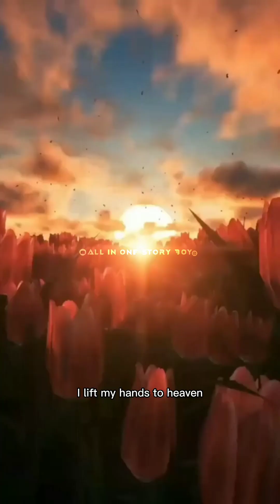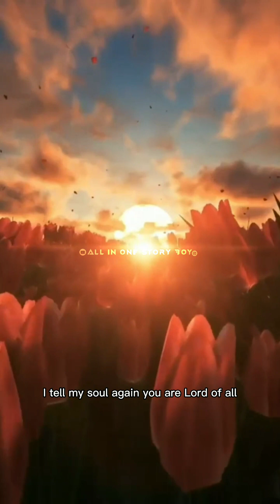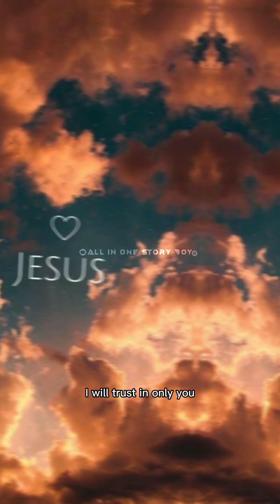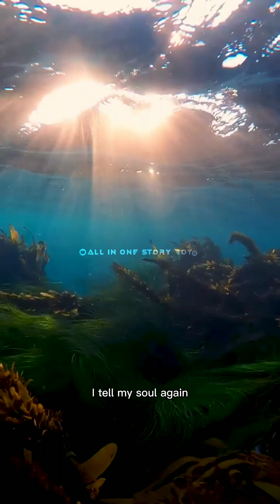surrender • incontrol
In Control - worship